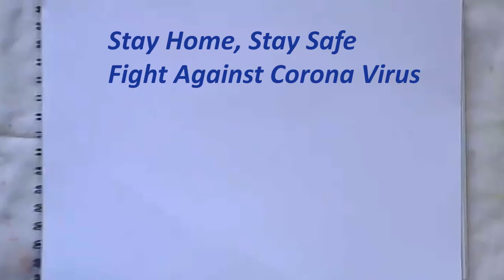Coronavirus prevention awareness poster drawing | How to draw corona virus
Coronavirus prevention awareness poster drawing | How to draw corona virus | my family during corona drawing
how to draw corona virus prevention awareness poster drawing easy
How to draw coronavirus
International day of family
how to draw coronavirus easy
my family during coronavirus drawing
stayhome poster making
how to draw my family during corona drawing

Hey little kids! Welcome to Kids Colorful Art Room. Let's have fun together and create something beautiful and colorful.